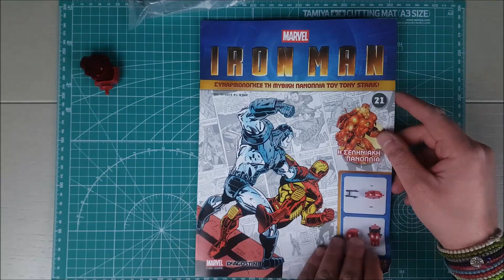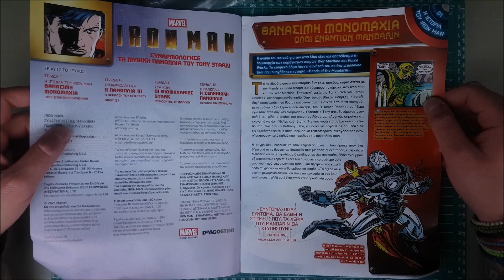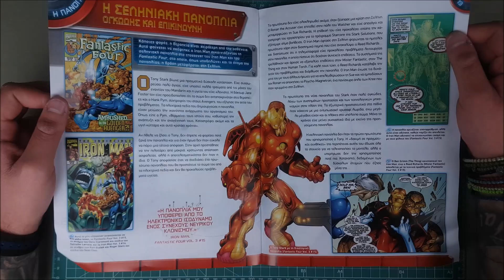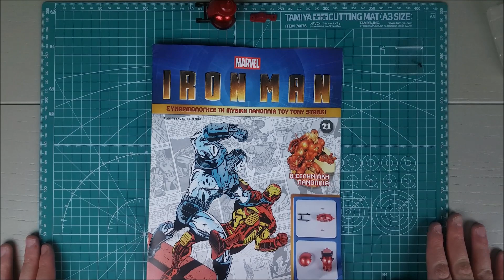IRON MAN MARK III De Agostini Τεύχος 21 | Τα αγαπημένα μας ελατήρια...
Στο εικοστό πρώτο τεύχος της μυθικής Mark III από την De Agostini "ντύνουμε" την άρθρωση του ώμου!

Μπείτε στην Iron Man DeAgostini - Hellas για να τον φτιάξουμε όλοι μαζί εδώ